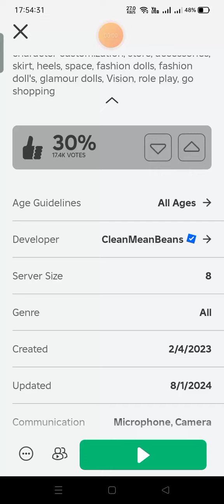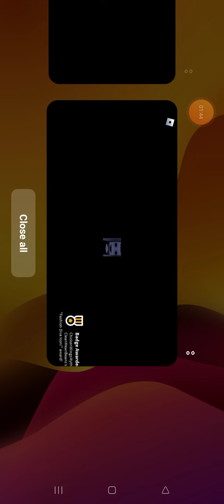Trying Fashion Diva so that you won't have to